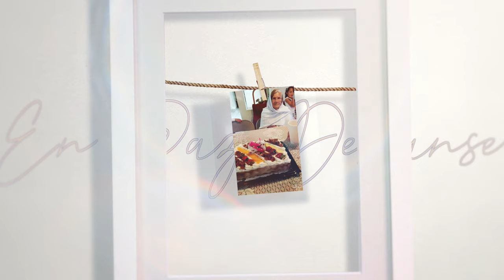Para Ti Papá (Cover) Yeimy Vazquez